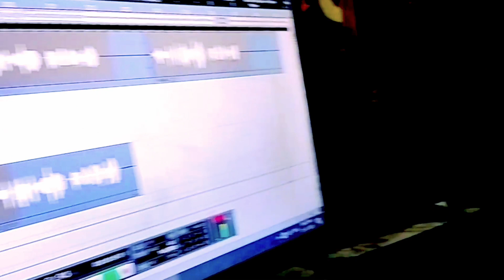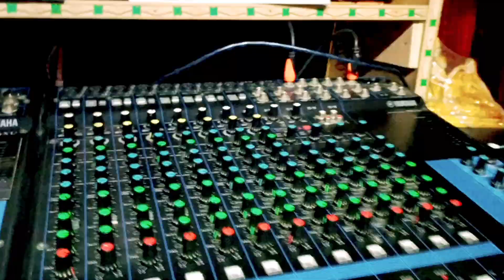Video - यरऊ सह लिह गम के | Ritesh_Arya Yaraoo sah liha gam ke | Neha_bansal Viral sad Song 2023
► Album :- Yaraoo sah liha gam ke
► Song :- यरऊ सह लिह गम के
► Singer : Ritesh Arya & Neha bansal
► Lyrics :- Abhay Raja
► Music Director :- Uday ujala
►Vishesh Aabhar :-
►Concept :-
►Support :-
►Publicity Design :-
► Producer -:
► Label / Company :- Aarya music world
► Digital Head :- Sonu Yadav : 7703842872
► Managed Partner - Sonu Digital Media PVT.LTD
► Company Brand :- Aarya music world